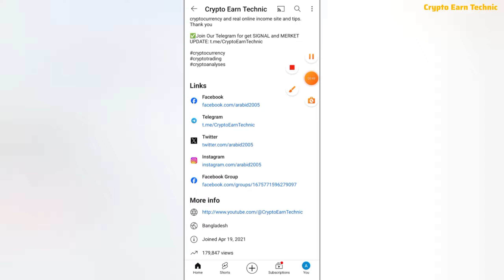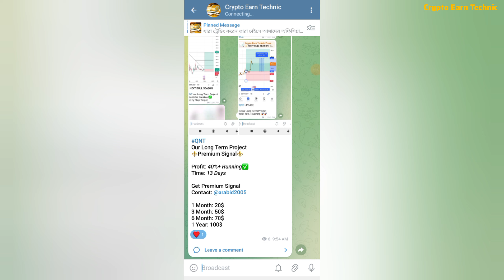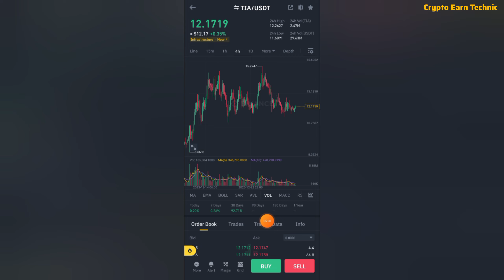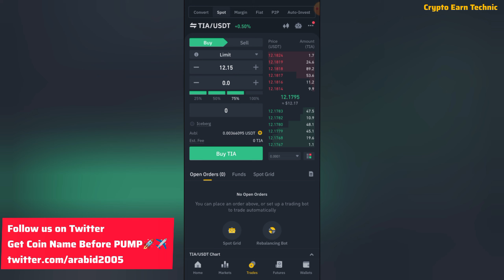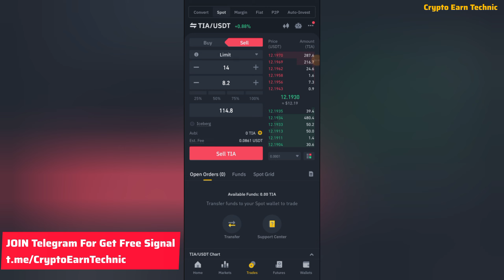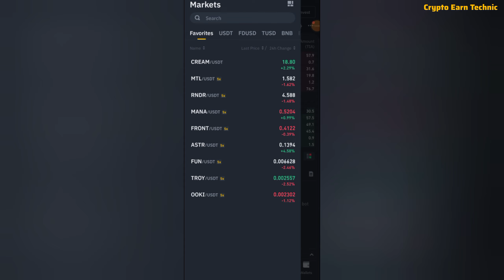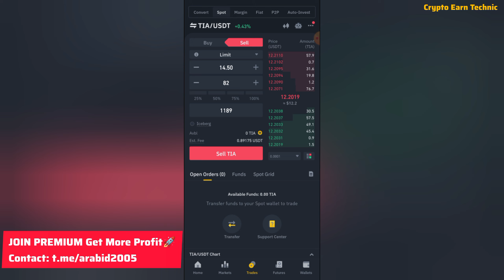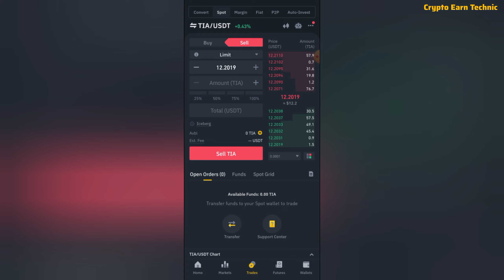How to Spot Trade in Binance Begginer | Spot Trading Tutorial Bangla A to Z With Free Crypto Signals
In this comprehensive spot trading tutorial in Bangla, we will guide you through the process of spot trading on Binance from start to finish. Whether you are a beginner or have some trading experience, this video is designed to help you understand the fundamentals and strategies of spot trading.

We will cover everything you need to know, including how to create an account on Binance, deposit funds, navigate the trading interface, analyze charts, place trades, and manage your portfolio effectively. Our step-by-step instructions will ensure that you can confidently start spot trading on Binance.

Additionally, we are excited to offer you free crypto signals throughout the video. These signals will help you identify potential trading opportunities and make informed decisions. We believe that combining our tutorial with these signals will enhance your learning experience and increase your chances of success in the crypto market.

Whether you are interested in trading Bitcoin, Ethereum, or any other cryptocurrency available on Binance, this tutorial will equip you with the necessary knowledge and skills to get started. Join us now and embark on your spot trading journey with Binance!

Let's dive into the world of spot trading together!